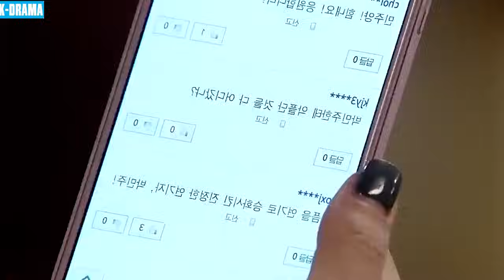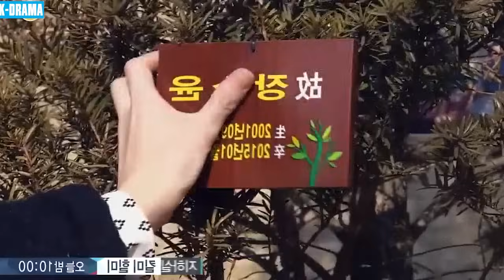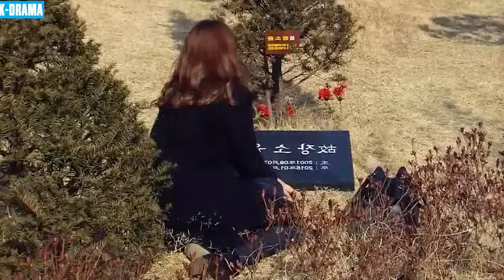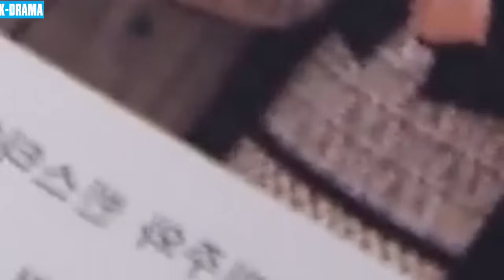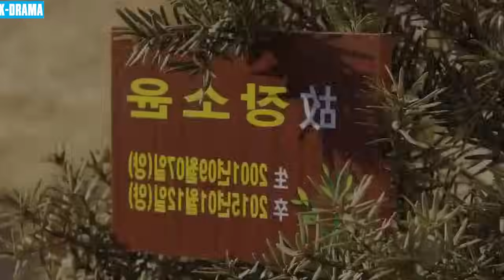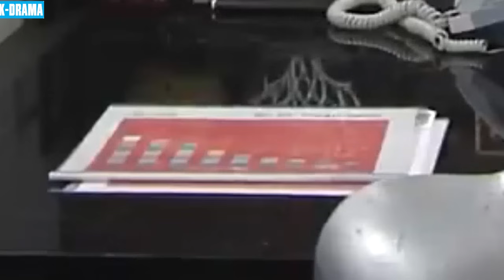MỐI THÙ KHÔNG THA THỨ - PHIM MỚI 2024 | TẬP 78 | Phim Tâm Lý Tình Cảm Hàn Quốc Mới Và Hấp Dẫn Nhất